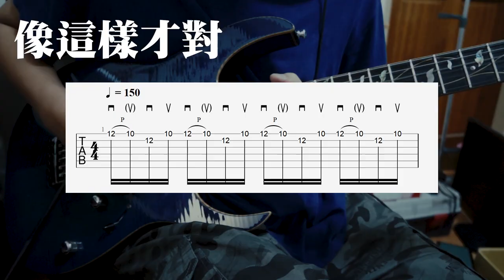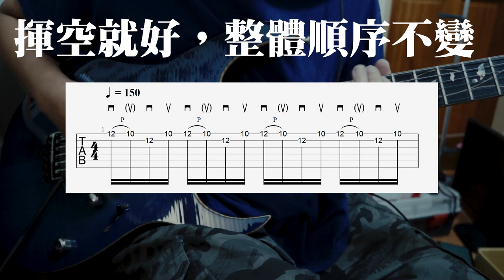交替撥弦幼幼班 (Alternate Picking)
Guitar 吉他 : Ibanez J.Custom RG8670TB
Strings 弦 : Ernie Ball Super Slinky 09-42
Pickup 拾音器: Dimarzio Air Norton / Blue Velvet / Tone Zone
Pick 彈片 : Jim Dunlop Pitch Black Jazz III 1.0mm
Cable 導線 : George L's / Canare L-2T2S
Stomp 單顆效果器 : Ibanez TS-9 Tube Screamer
Amp 音箱 : Mesa Boogie Dual Rectifier (Channel 3 Modern)
Mic 麥克風 : Shure SM57 / Neumann U87
Interface 錄音介面 : PreSonus Studio 192 Mobile
DAW 錄音軟體 : PreSonus Studio One
Tab Software 編譜軟體 : Arobas Guitar Pro
Camera 相機 : Sony Nex-F3
Video Edit 影像編輯 : Adobe Premiere